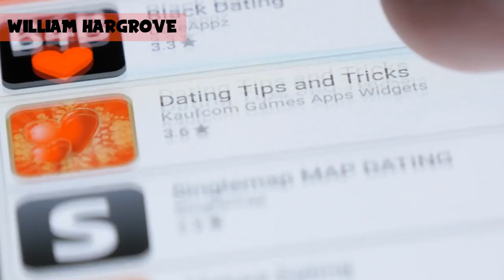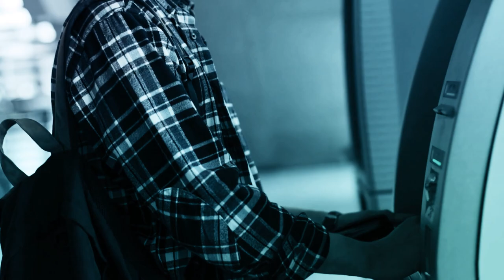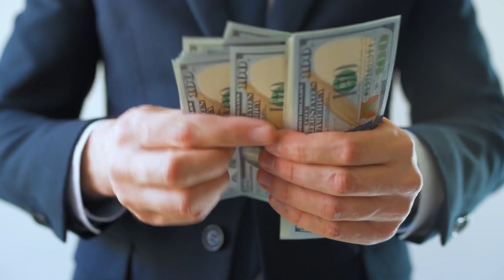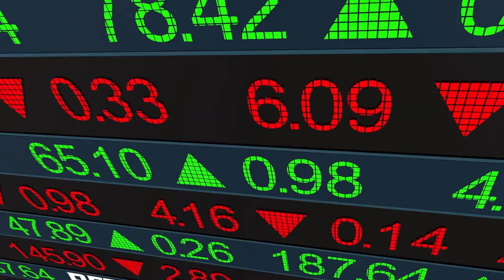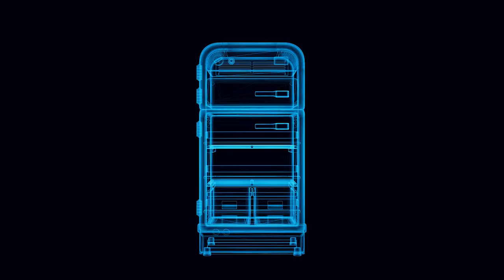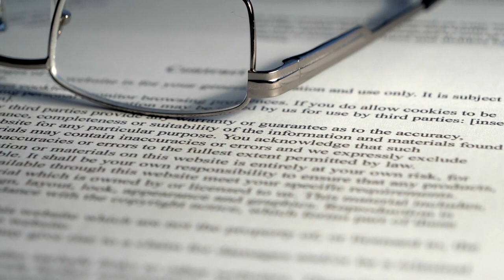Most Disturbing People in Oregon